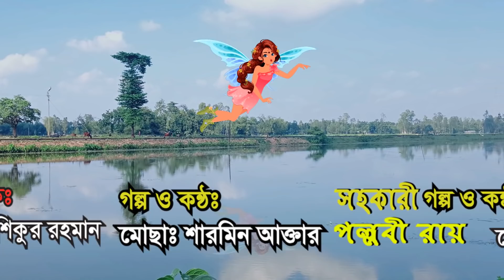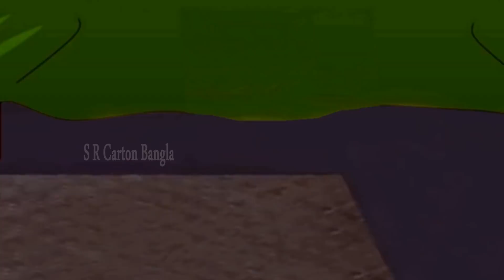দুই মা-৮ | রুপকথার গল্প | Bangla Cartoon | Bengali Morel Bedtime Stories